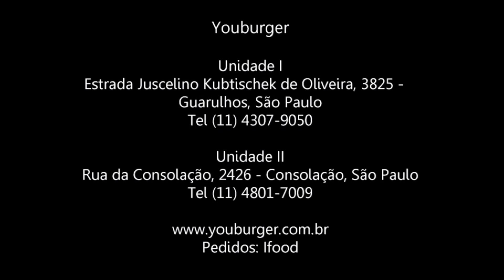O Prazer de Comer Bem - YouBurger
Youburger

Unidade I
Estrada Juscelino Kubtischek de Oliveira, 3825 - Guarulhos, São Paulo

Unidade II
Rua da Consolação, 2426 - Consolação, São Paulo

Pedidos: Ifood